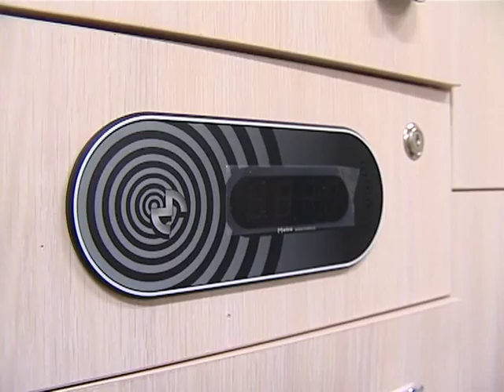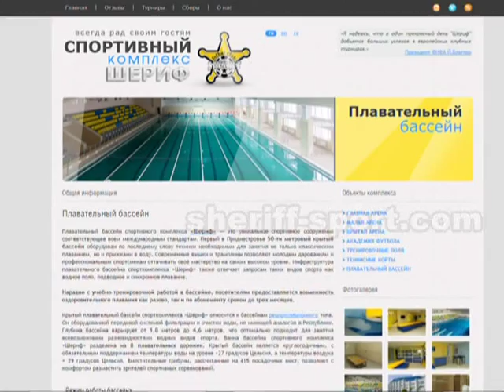Плавательный бассейн СК "Шериф". Новости на ТСВ.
Спортивный комплекс "Шериф", г.Тирасполь, Молдавия.

Промо-видео официального веб-сайта СК "Шериф" об открытии плавательного бассейна на территории спортивного комплекса.

Для получения детальной информации вы можете обратиться напрямую к менеджеру плавательного бассейна спорткомплекса «Шериф»: